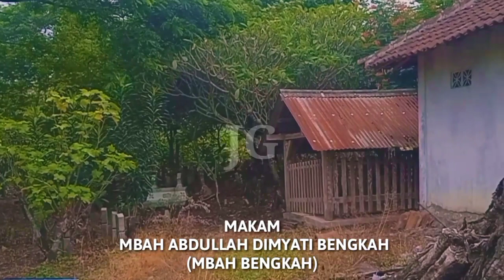Makam Wali Mbah Bengkah (KH Abdullah Dimyati) Bengkah Wonosekar Karangawen Demak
KH. Abdullah Dimyati Bengkah akrab di oanggil mbah Bengkah adalahbseorang Ulama atau waliyullah yang menyebarkan Agama Islam di Dukuh Bengkah Desa Wonosekar Kecamatan Karangawn Kabupaten Demak Jawa Tengah.

Terlahir dengan nama Abdullah Dimyathi merupakan putra ke-4 dari Raden Mas KH Sanusi Karanggondang Grobogan keturunan dari Kerajaan Demak. Kiai Dimyathi lahir sekitar tahun 1862 dan wafat pada Sabtu wage 26 September 1943 M atau bertepatan dengan 16 Ramadhan 1631 H.

Lokasi makam beliau berada di Pemakaman Umum Dukuh Bengkah Desa Wonosekar Karangawen Demak.